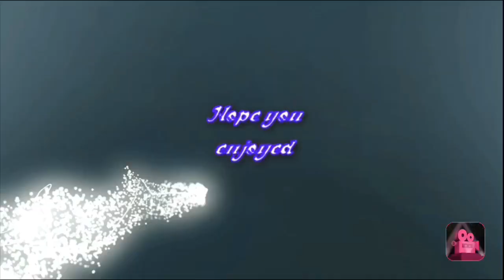Creative Destruction Sniping Montage with intro